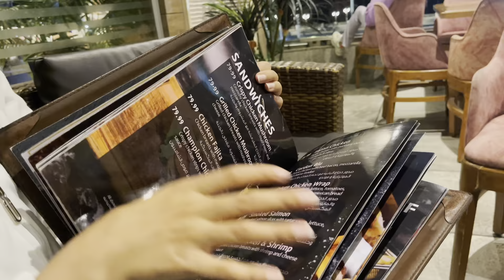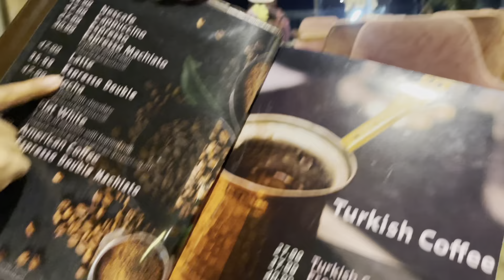اتفرجوا وشوفوا اي حصل في اسكندرية الدنيا باظت مننا خالص